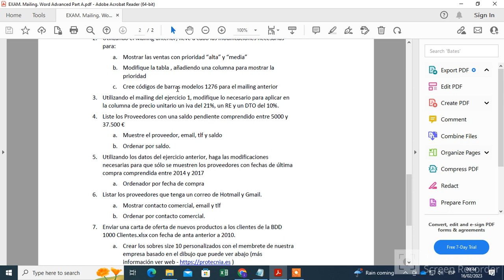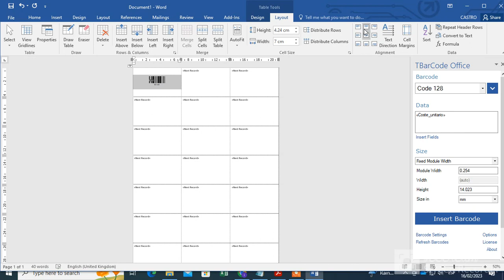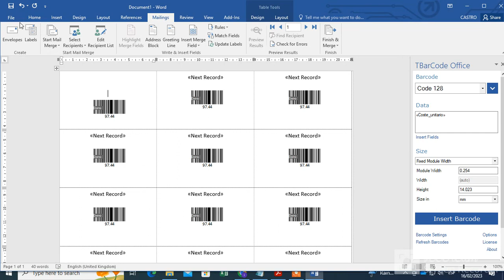Ejercicio 2 exam pt 2